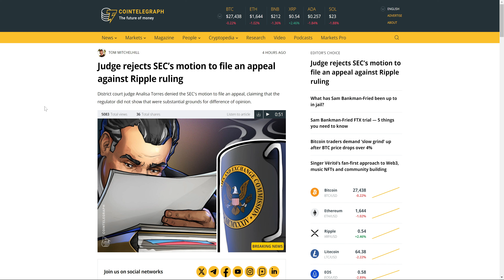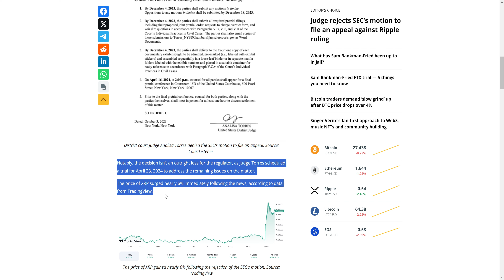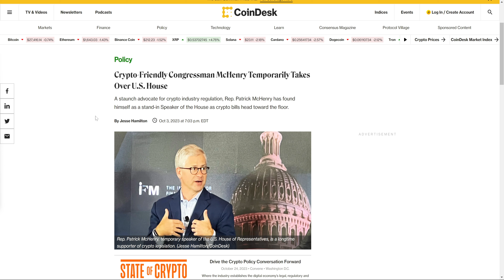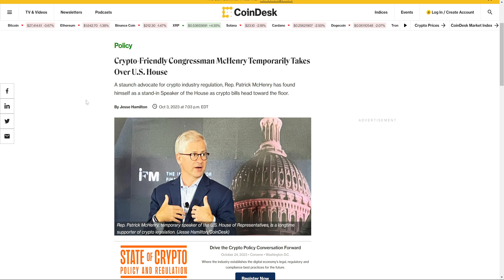Huge crypto news!